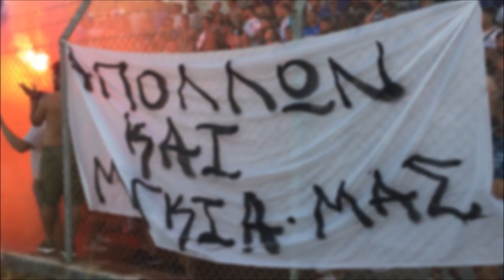ΠΡΩΤΗ ΠΡΟΠΟΝΗΣΗ 07.07.2019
ΑΠΟΛΛΩΝ ΚΑΙ ΜΑΓΚΙΑ ΜΑΣ...